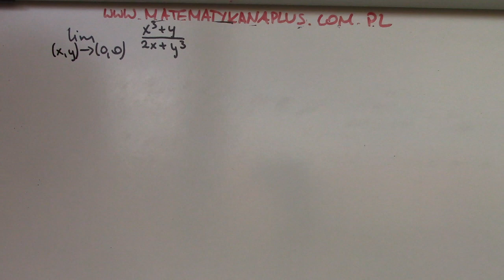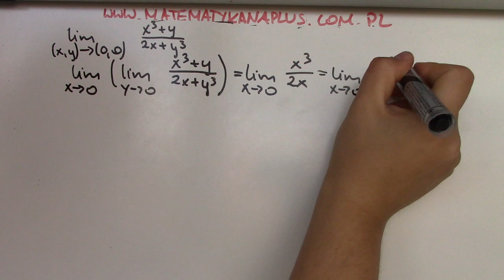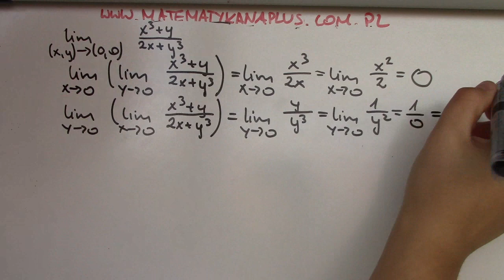Granica funkcji dwóch zmiennych. Granica iterowana